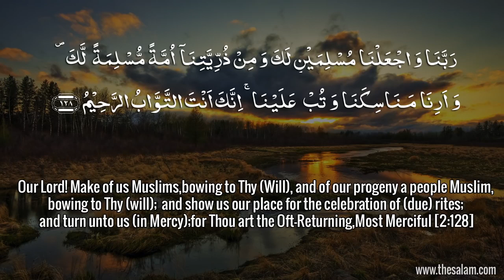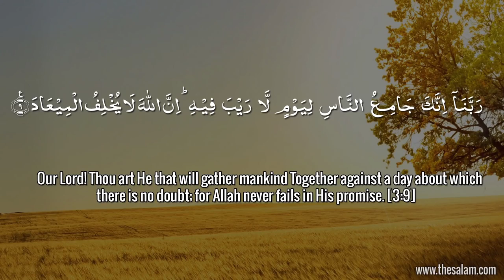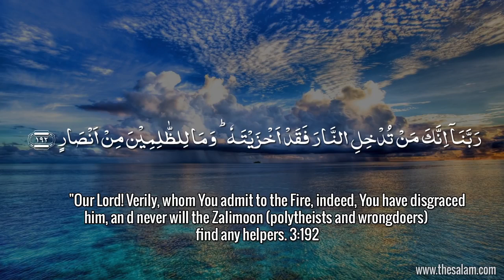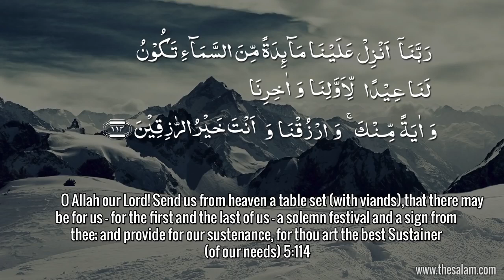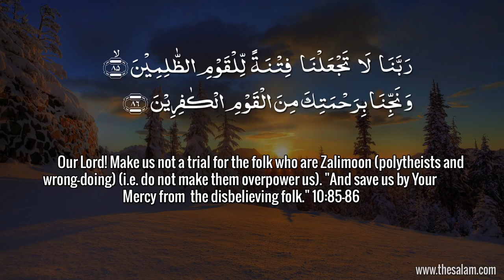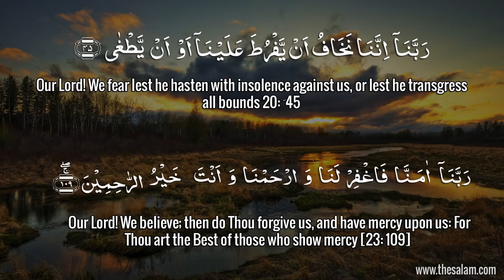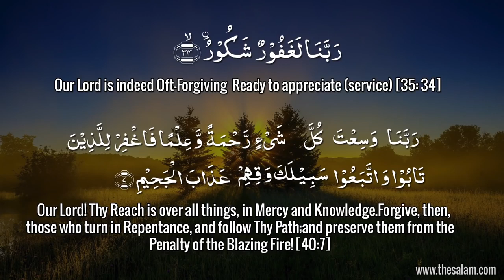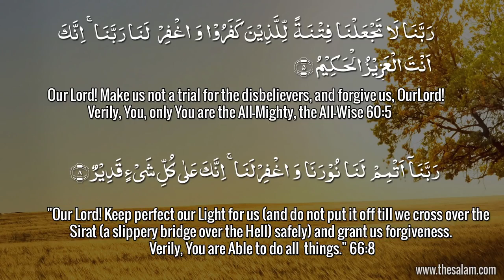40 Rabbana Dua Mishary Rashid Alafasy with English Translation Downloaded from clipzag com